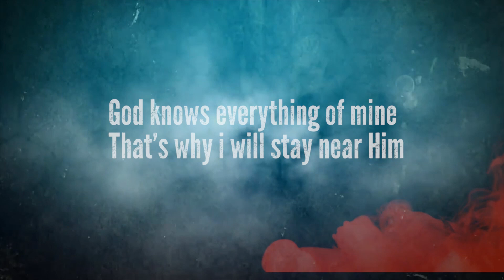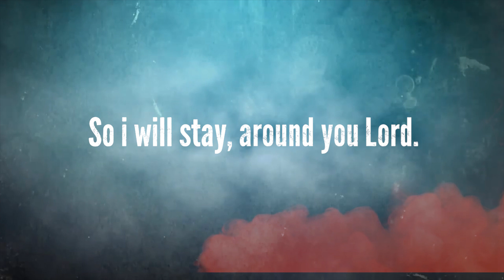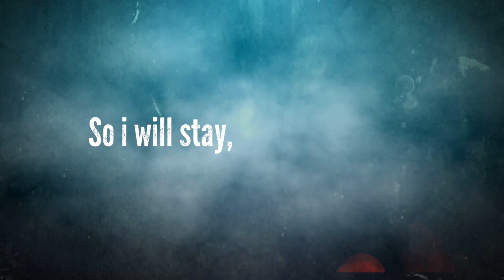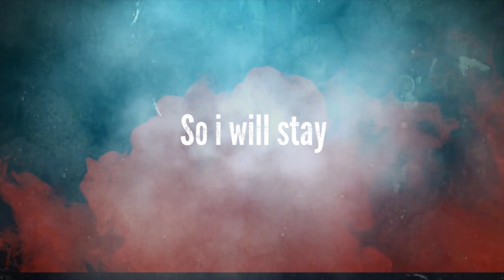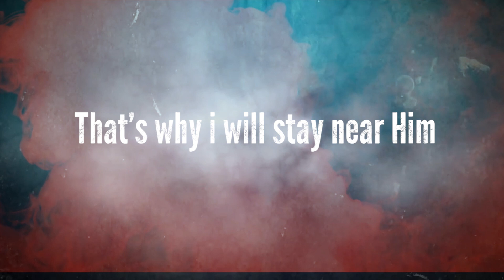JB Mugabe Ft Murenzi Yonah | God Knows | 2022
Jeremiah 1:5 : “Before I formed you in the womb I knew you, before you were born I set you apart; I appointed you as a prophet to the nations.”

  KINYARWANDA LYRICS (IMANA IZI BYOSE)

Ref_ Imana Izi byose ku buzima bwanjye, niyo mpamvu nzaguma imbere yayo *4

1_Nabonaga nta nzira, nta naho byaca kugira ngo ntabarwe, igihe kiragera menya Ukomeye ndetse uzi ibyanjye byose, mpitamo  guhora imbere ye *2

2_Mana wakoze imirimo ikomeye, kandi uzi izina ryanjye, amasezerano yawe ni meza, ntaburizwamo, ngumye imbere yawe *4

Urakoze Data, Halleluah, Halleluah.

# GOD KNOWS

My brother in Christ
Yonah Murenzi
Vocals: Alice
Video Lyrics: Didier
Audio producer: Prosper